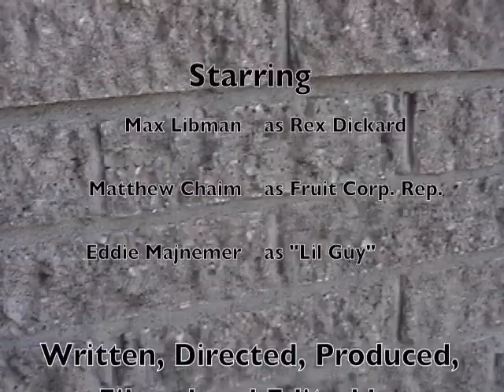Pod Runner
Another parody, this time loosely based (And I mean LOOSELY) on the film Blade Runner.